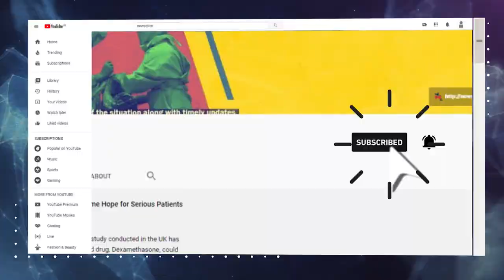Koyambedu Headload Workers Neglected and Overburdened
Approximately 3,50,000 lakh headload workers are employed in different markets and trading complexes across Tamil Nadu. The Koyambedu market complex in Chennai is Asia's largest perishable goods market, where over 5,000 headload workers are employed in loading and unloading of goods. With most of them being not included in the welfare boards, they allege that no one including the government is concerned about them. Further, the COVID-19 induced lockdown has added to the worsening working conditions. NewsClick presents a ground report.